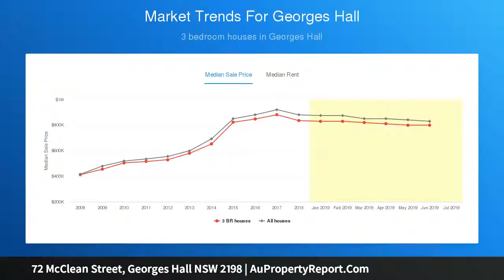72 McClean Street, Georges Hall NSW 2198 | AuPropertyReport.Com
72 McClean Street, Georges Hall NSW 2198
Property Type: duplex-semi-detached
Bedrooms: 4
Bathrooms: 4
Car Space: 1
Near new contemporary family haven opposite a park